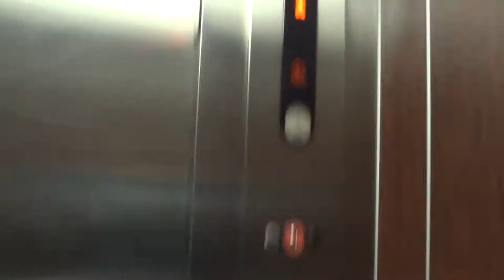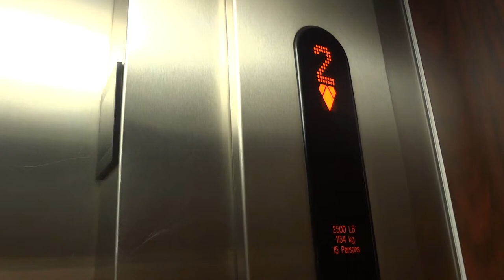Kone Ecodisk Elevator at Westin Princeville Ocean Resort Villas [Building 4] in Princeville, HI